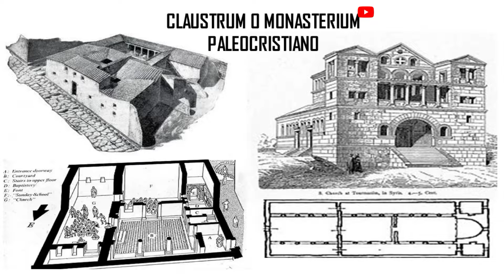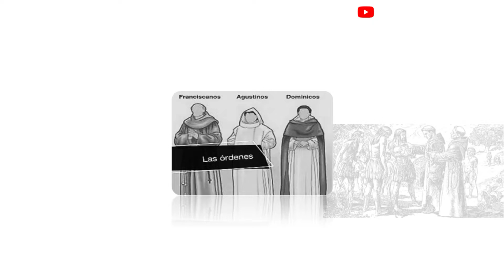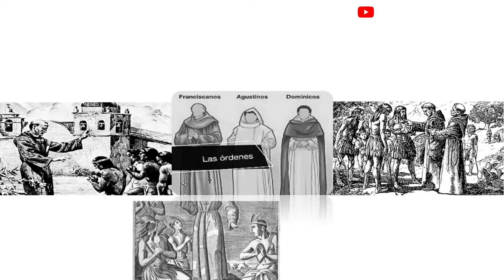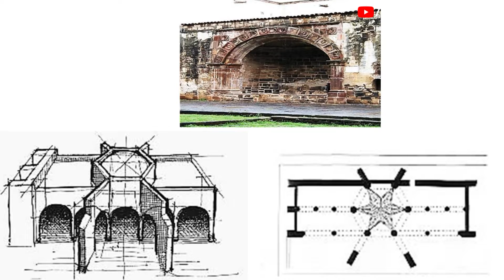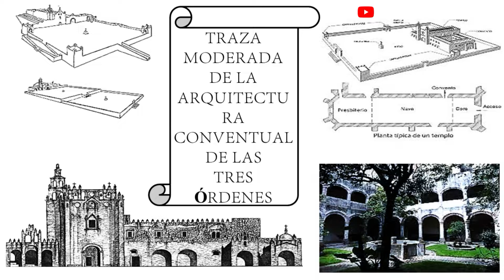La Arquitectura Conventual de la Nueva España del Siglo XVI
Entre los mecanismos aplicados en el proceso de colonización destacó el proceso de conversión y  evangelización de  la  población autóctona, llevado a  cabo  por las  órdenes mendicantes.

Libro "Conceptos Fundamentales de Investigación: Su aplicación al Diseño Arquitectónico".